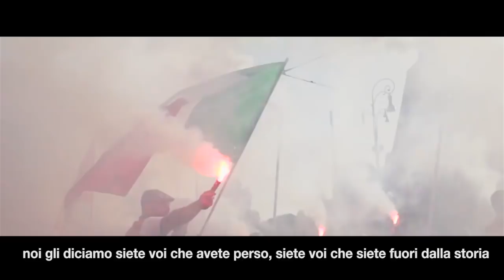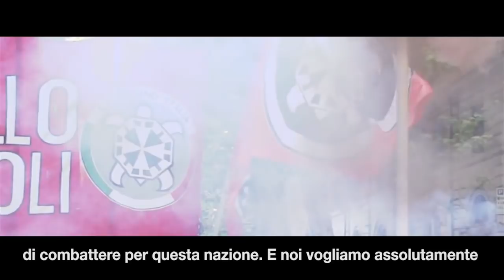Il video di CasaPound per il voto del 4 marzo. Di Stefano: "Ascoltate il vostro spirito"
Nuovo video di CasaPound Italia in vista delle elezioni del 4 marzo con immagini evocative e stralci di comizi del candidato premier Simone Di Stefano.